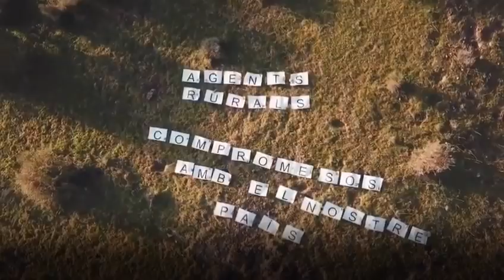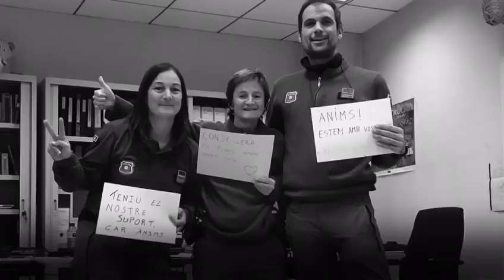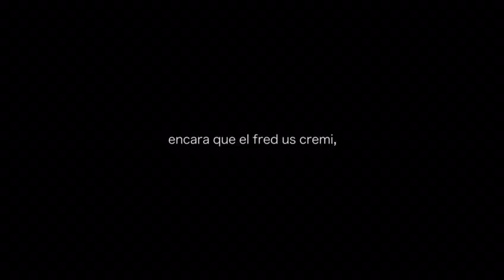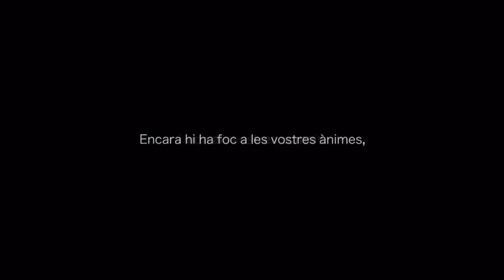Agentes rurales de la Generalitat haciendo propaganda secesionista